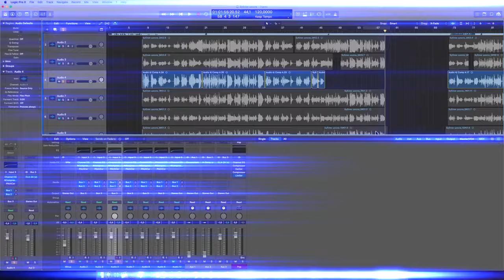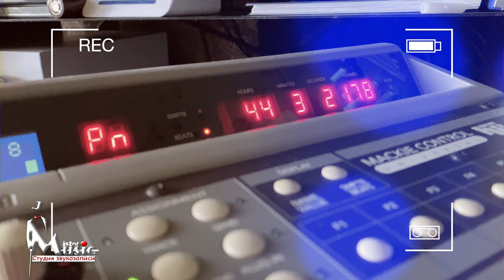Анастасия Февральская - Плачу на техно (Cream Soda & Хлеб Cover)